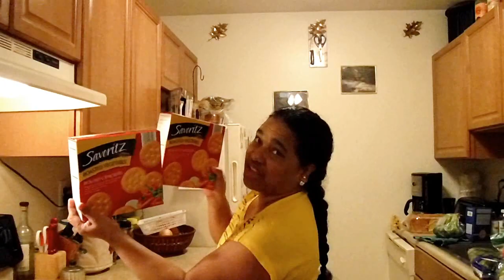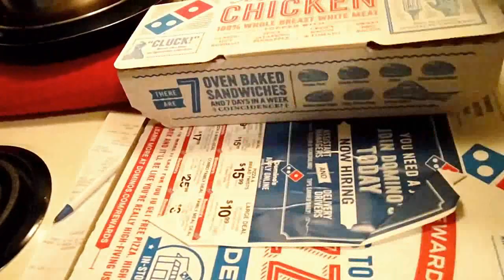BUHAY AMERICA/DO WE HAVE PANIC BUYING BECAUSE OF PANDEMIC?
This video taken 1 week before lock down but so far we don't have Panic Buying in this State of New Jersey but some stuff like tissues,napkins they all gone